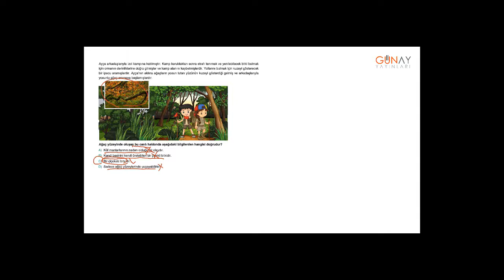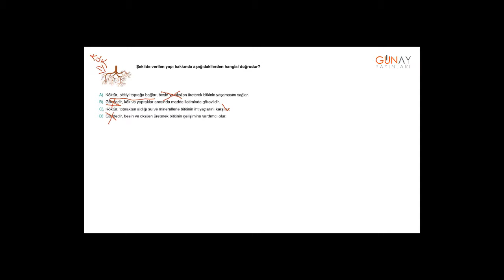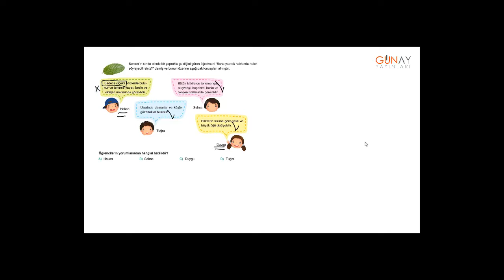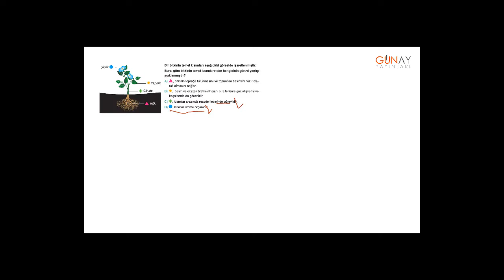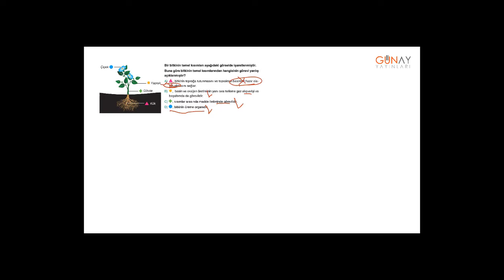Bumerang Fen Bilimleri 5_2. Ünite: Canlılar Dünyası Kavratan Test 3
2. Ünite: Canlılar Dünyası